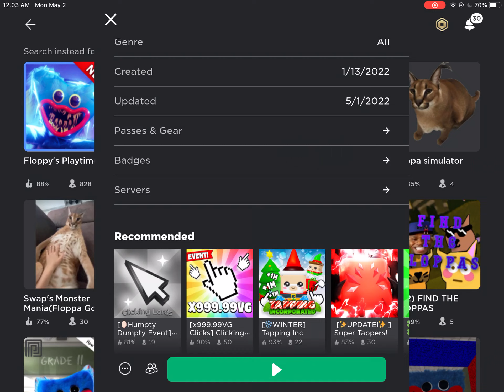Playing a fake Roblox floppa game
Raise a floppa lol